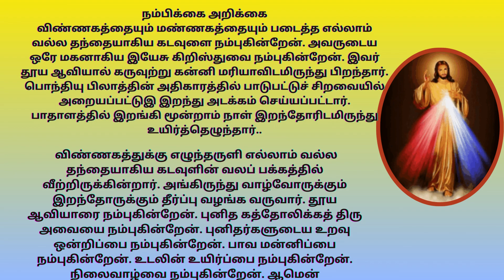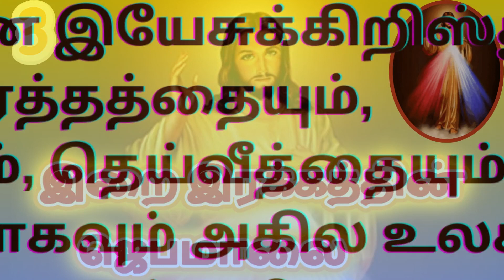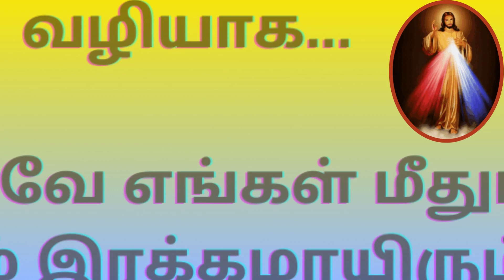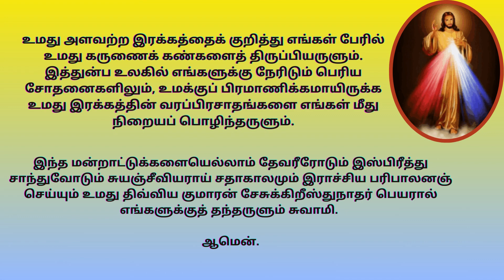இறைஇரக்கத்தின் ஜெபம் | Chaplet of Divine Mercy Prayer in Tamil Intercessory Prayer 08/11/23